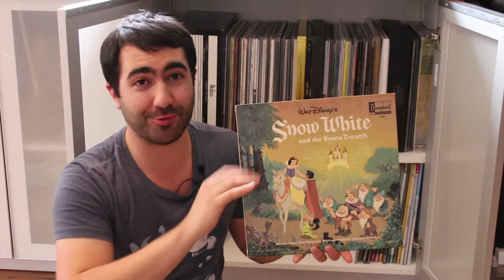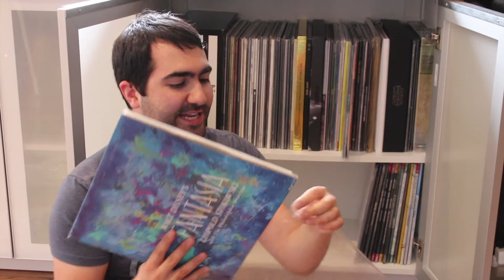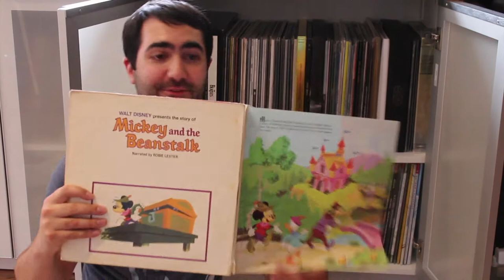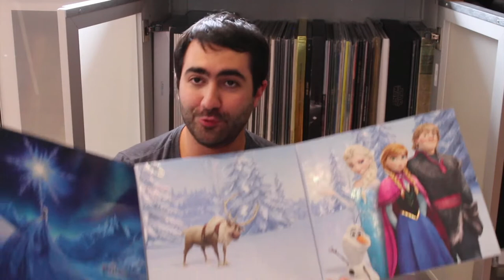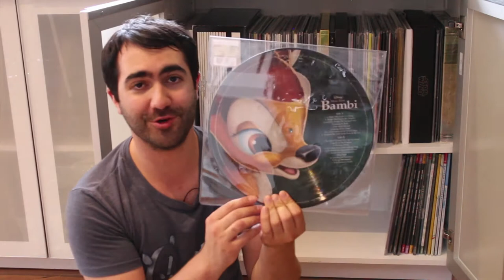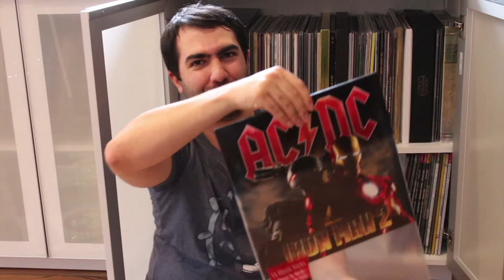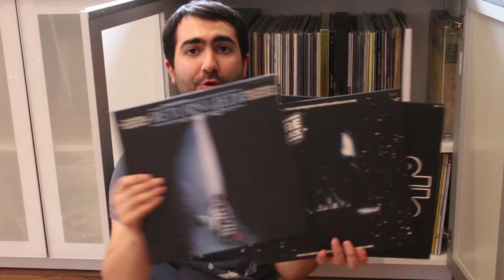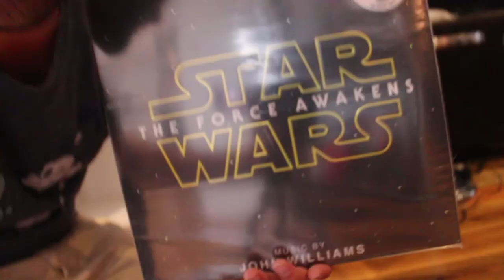My DISNEY Vinyl Record Collection